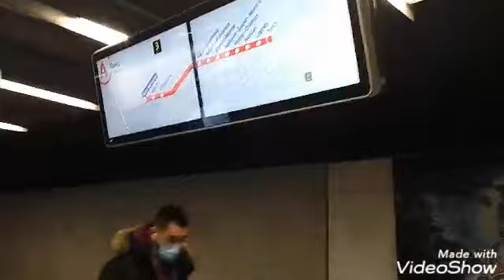جولة صغيرة في فرنسا#évry#s سور#سين